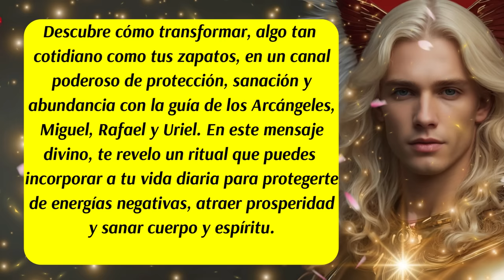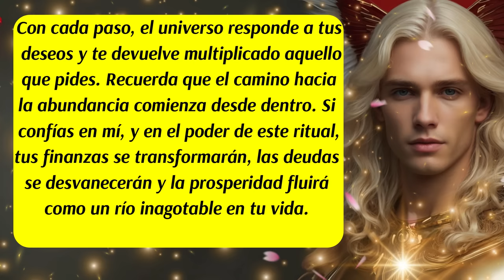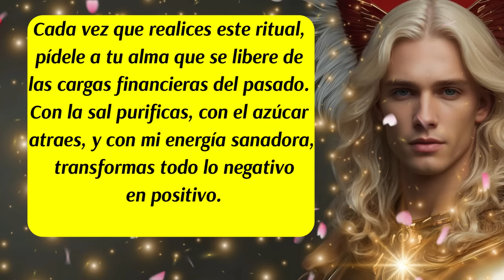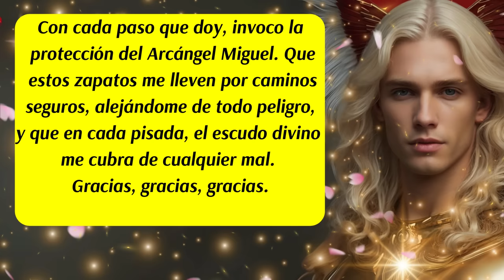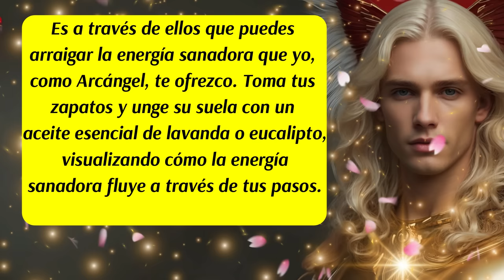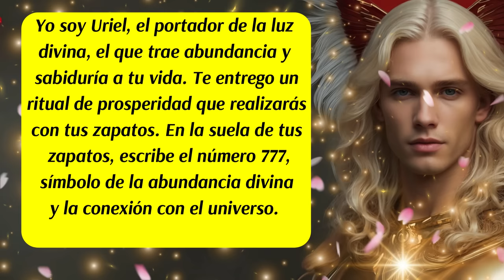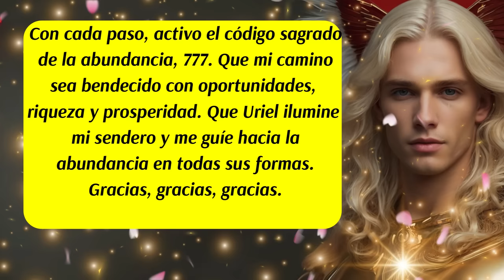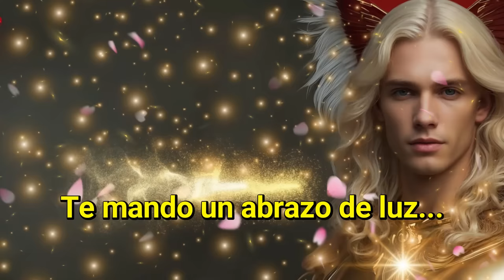💌"El Poder Oculto en Tus Zapatos🛑Ritual de Abundancia y Protección con los Arcángeles, Miguel....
00:00 Inicio y presentación
00:24 Mensaje de los Ángeles
01:08 Mensaje del arcángel Miguel ( Ritual de la Sal en los Zapatos)
02:08 Mensaje del arcángel Uriel (Ritual del Azúcar en los Zapatos)
03:03 Mensaje del arcángel Rafael (Ritual para sanar las Finanzas)
04:00 Código Sagrado del día
04:25 Mensaje del arcángel Miguel
05:01 Decreto para cuando te pongas los zapatos
06:11 Mensaje del arcángel Miguel
06:41 Mensaje del arcángel Rafael (Ritual con aceites en la suela de los zapatos)
07:21 Decreto para activar el Ritual del arcángel Rafael
08:37 Mensaje del arcángel Rafael
08:56 Mensaje del arcángel Uriel (Ritual de Prosperidad con los Zapatos)
09:32 Decreto para activar el Ritual del arcángel Uriel
10:45 Mensaje de los Ángeles
11:15 Despedida
✅Descubre cómo transformar algo tan cotidiano como tus zapatos en un canal poderoso de protección, sanación y abundancia con la guía de los Arcángeles Miguel, Rafael y Uriel. En este video, te revelo un ritual que puedes incorporar a tu vida diaria para protegerte de energías negativas, atraer prosperidad y sanar cuerpo y espíritu. Invoca el poder del código sagrado 777 y siente cómo la luz divina ilumina tu camino en cada paso. ¡No subestimes el poder de lo simbólico! Cada paso que das tiene un impacto profundo en tu energía y en tu destino.
✅Decretos poderosos:
• Protección con Miguel
• Sanación con Rafael
• Abundancia con Uriel
Haz estos rituales con intención y comienza a ver cómo tu vida se transforma.
Hashtags virales:
ISRC: USUAN1100748
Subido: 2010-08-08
✅Link de la página